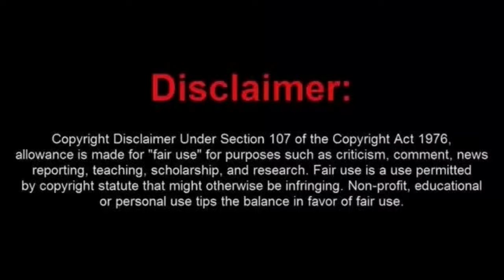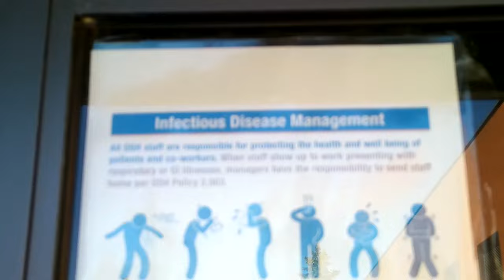Dim Bulb Frauditor Trespassed From a Mental Hospital